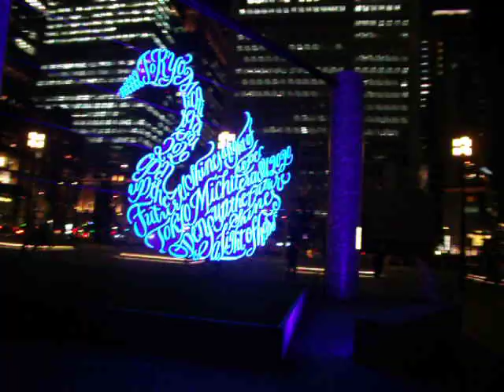クリスマス2020東京ミッドタウン日比谷→丸の内仲通り→東京駅前 20201223を歩いてみたDSCF8010 640x480